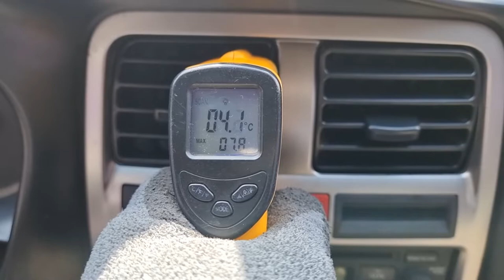2014 HYUNDAI PORTER 2 (EU049695). CARWARA Korea used car export. 현대 포터 2 중고차수출 카와라